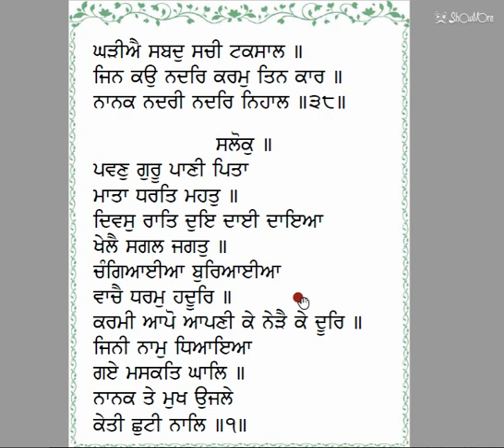⬜ਜਪ ਜੀ ਸਾਹਿਬ ਦਾ ਪਾਠ⬜